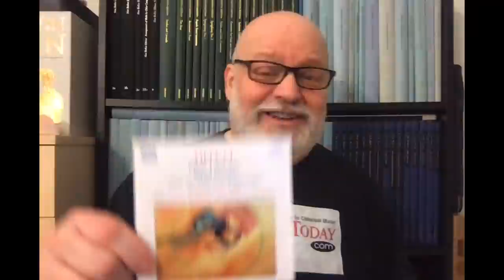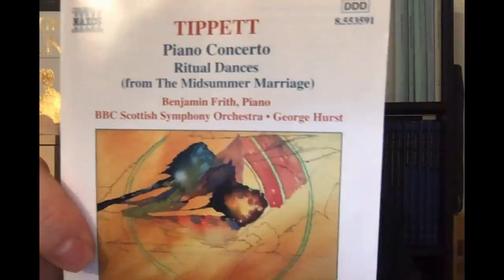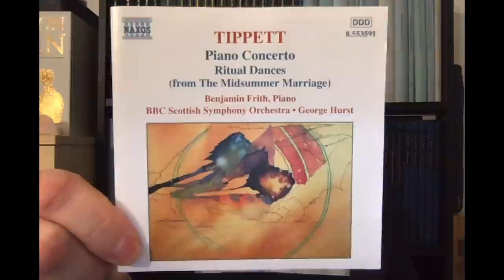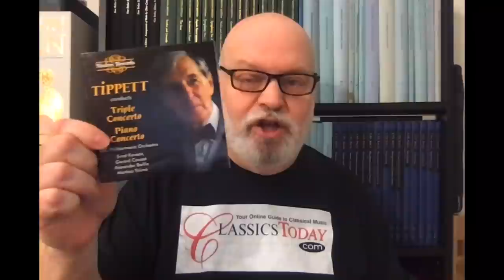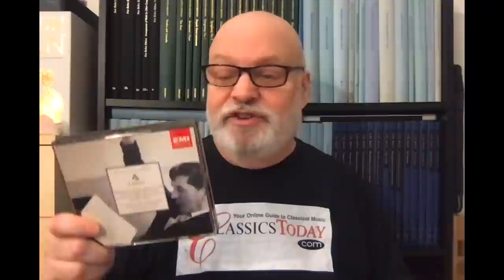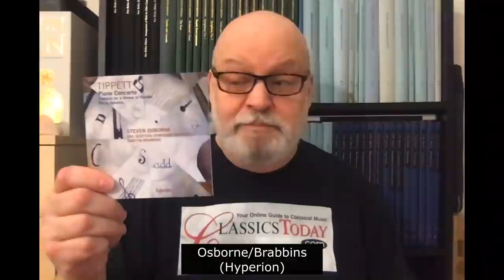Repertoire: Tippett's Lush and Lyrical Piano Concerto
Once of the most remarkable of 20th century works works for piano and orchestra, Tippett's Piano Concerto treats the instrument in a songful and lyrical manner, somewhat akin to what we find in Beethoven's Fourth Concerto, but in a wholly modern way. The use of the celesta in dialogue with the solo adds a magical atmosphere to the piece, and the result is as distinctive and personal as any work of its kind.